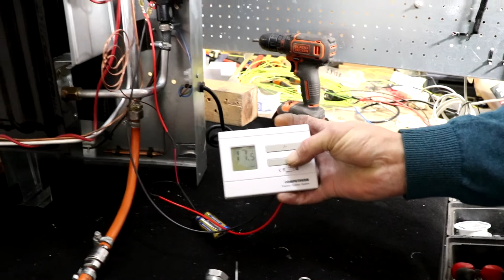Chinease valve in Fujiyama heater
experiment with chinease gas valve installed in Fujiyama gas convector